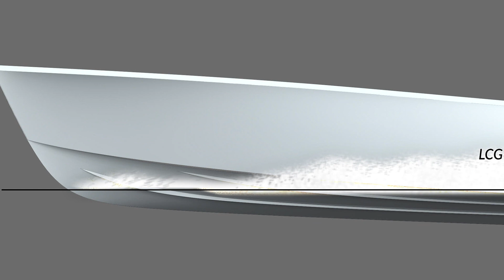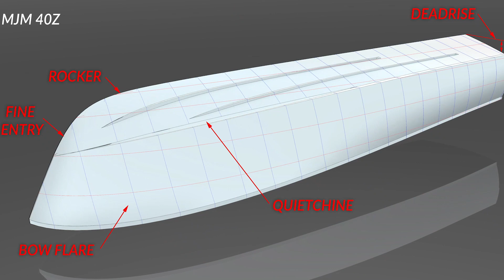MJM 40Z from the bottom up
ECYS broker Bill Full walks you through the Doug Zurn designed MJM Yachts 40z from head to toe.